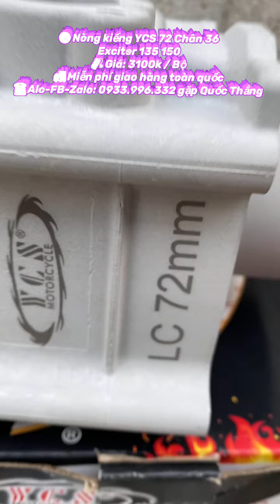⛔️ Nòng kiếng YCS 72 Chân 36 Exciter 135 150 🧨 Giá: 3100k / Bộ 🚛 Miễn phí giao hàng toàn quốc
⛔️ Nòng kiếng YCS 72 Chân 36 Exciter 135 150

🧨 Giá: 3100k / Bộ

🔥Full Trọn bộ gồm : Lòng kiến 72 Chân 36  , pittong nén FJN 72 - bạc , ắc - ron .

🔥Bao đúng hàng Zin Chính Hãng YCS phân phối

🔥Bao thầy thợ Test

🔥Nói thương hiệu Lòng YCS thì độ bền - chất lượng siêu bền - siêu chất được Ae các Lò xe Lớn sử dụng cho các xe đua trong sân - xe đi tour bạo lực khẳng định cực tốt tại Việt Nam